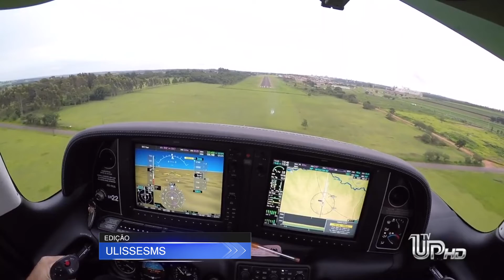Empresa divulga preços de passagens para voos regulares entre Cianorte e Curitiba